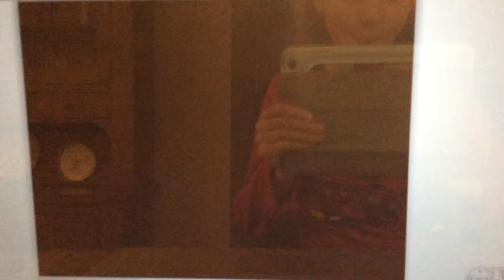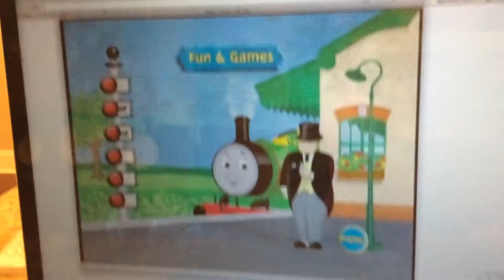Thomas DVD Trailer